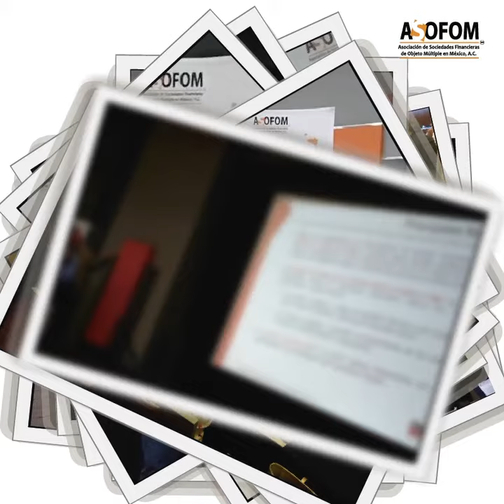Evento Regional Occidente | Guadalajara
Nuestro Evento Regional, a través de ponencias basadas en temas relevantes para el desarrollo de las SOFOMes profundiza las acciones para fortalecer el sector. ¡Checa nuestro breve resumen!